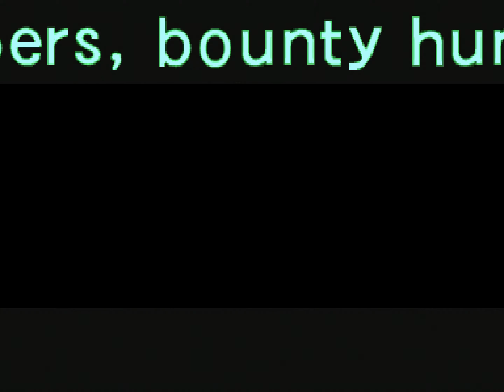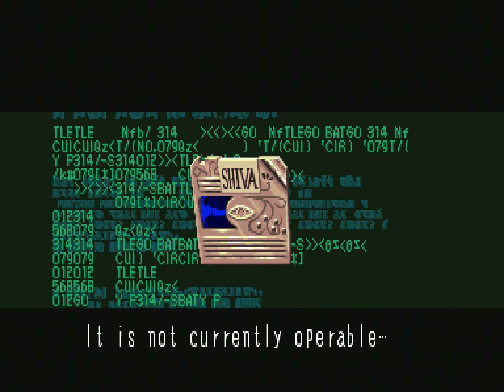Battle Circuit - Arcade Longplay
Full Game Longplay of Battle Circuit for Arcade. Complete Gameplay, Walkthrough and Playthrough from part 1 until the end, all bosses, all enemies, the movie, all cutscenes, main campaign, intro until the final boss with true ending.